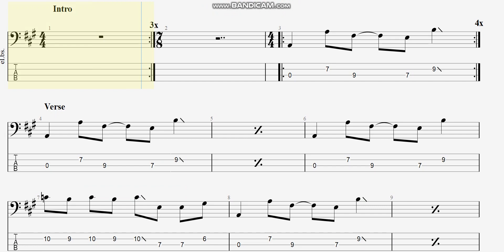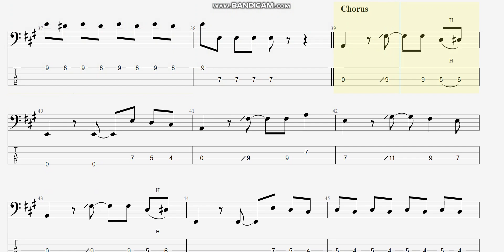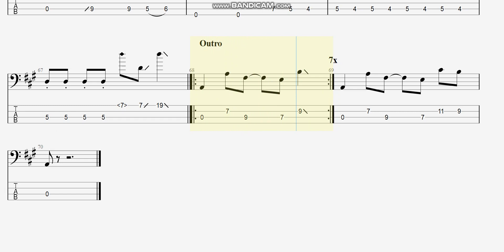Morning Wood 【Helsinki Lambda Club】 ベースtab譜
Helsinki Lambda Clubの「Morning Wood」ベースtab譜です

MorningWood HelsinkiLambdaClub ベースtab譜 まっきんチャンネルをより応援されたい方はメンバーシップ登録よろしくお願いします